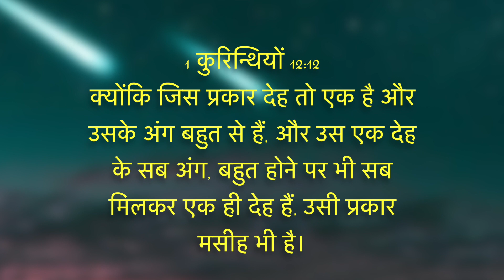We need ONE ANOTHER | Hindi Spiritual Message | Dr.Suma Ann Ninan | ALFC Global TV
मुझे तुम्हारी जरूरत है , और तुम्हे मेरी ..
⚖️One Body & Many members
𝐃𝐫. 𝐒𝐮𝐦𝐚 𝐀𝐧𝐧 𝐍𝐢𝐧𝐚𝐧

𝐀𝐋𝐅𝐂 𝐆𝐋𝐎𝐁𝐀𝐋 𝗧𝐕 𝐇𝐢𝐧𝐝𝐢

🔴  काउंसिलिंग के लिए तुरंत बुकिंग करे 📞
      +𝟗𝟏 𝟗𝟒𝟎𝟎𝟑𝟐𝟑𝟕𝟕𝟎

𝚆𝚎𝚕𝚌𝚘𝚖𝚎 𝚝𝚘 𝐀𝐋𝐅𝐂 𝐆𝐋𝐎𝐁𝐀𝐋 𝗧𝐕 𝑯𝒊𝒏𝒅𝒊...